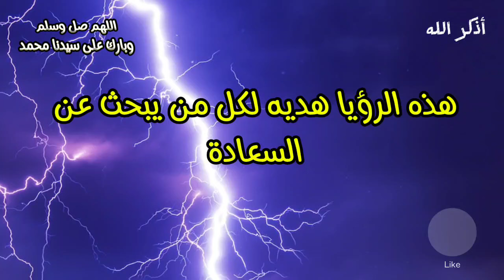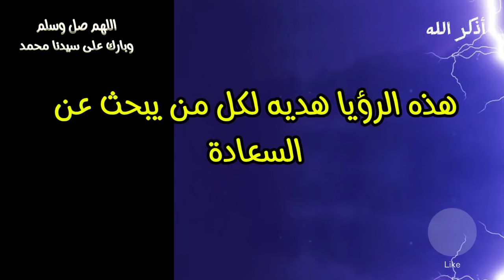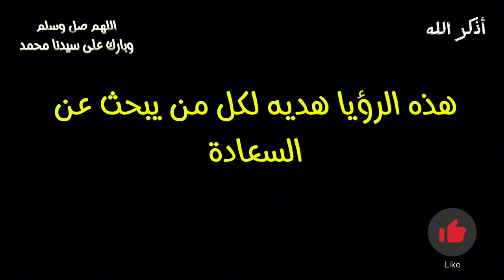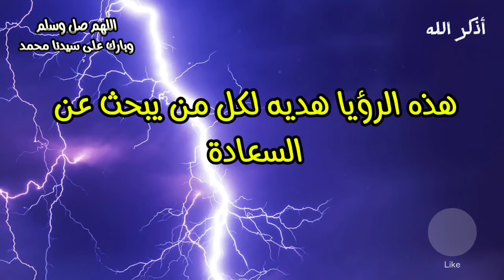هذه الرؤيه هديه لكل من يبحث عن السعاده ابشر لو رايتها في المنام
هذا الفيديو يتحدث عن الرؤى والاحلام التي تدل على السعاده والفرح القريب احلم تدل على الفرج والفرح علامات الفرح في المنام الهديه في المنام هديه تدل على السعاده في المنام رؤيه تدل على السعاده والحظ السعيد في المنام ابشر بالحظ السعيد انت من المحظوظين السعداء لو رايت هذه الاحلام بشاره لكم تاتيكم في المنام ابشر لو رايت هذه الاحلام